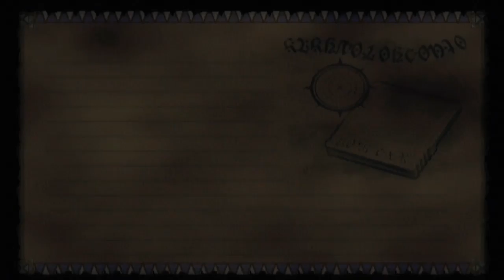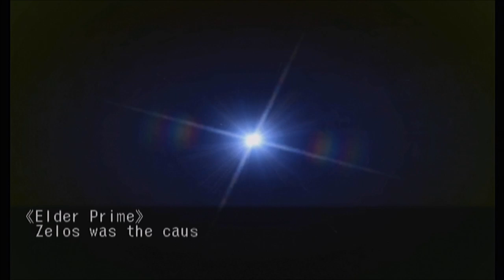Let's Play Skies of Arcadia Legends (Blind) Part 79: The Silver Civilization Attacks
At least now I know that Ramirez wasn't lying. Now I have to wonder who the truly evil country is. Either way, Galcian is worse now.